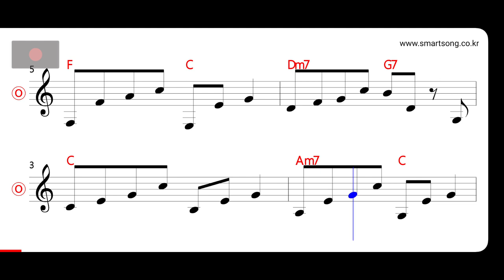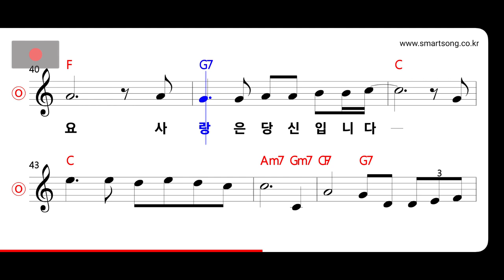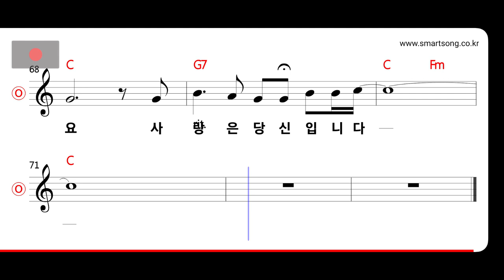한승기 - 사랑은 당신입니다 MR